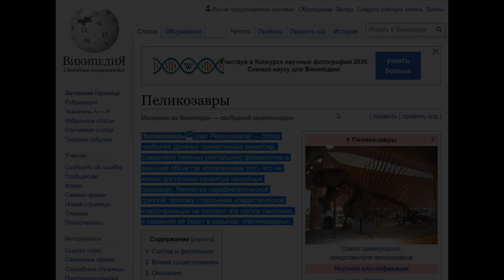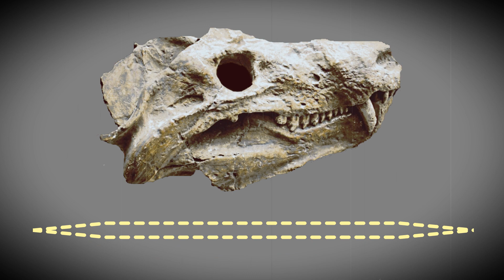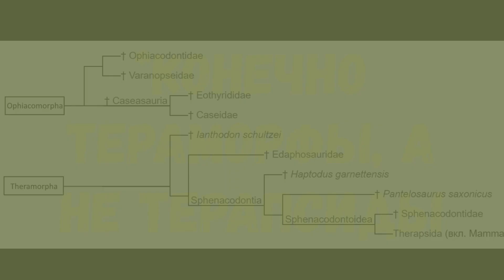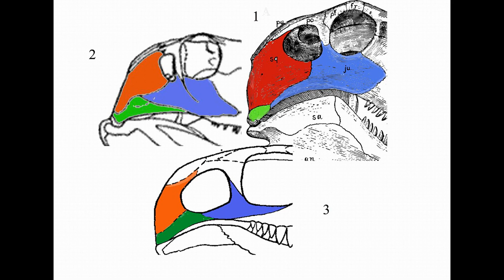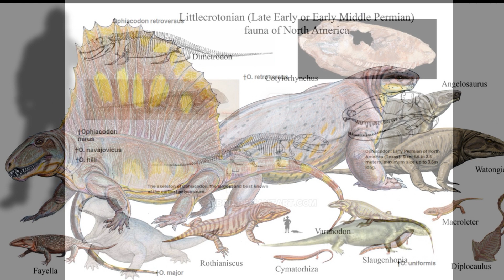Пеликозавры. Отделяем котлеты от мух. Помни о предках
Наташ, мы пеликозавров разобрали, честно! :))